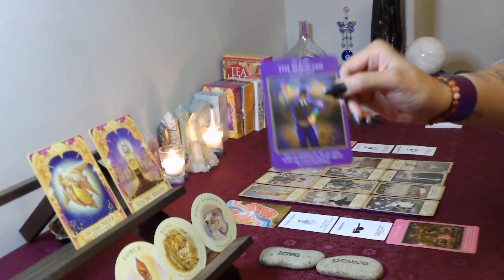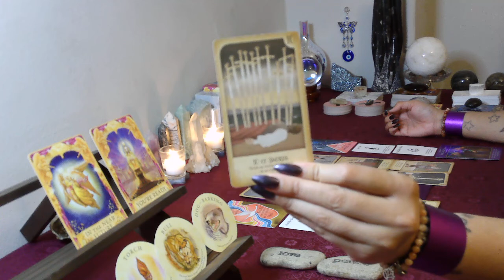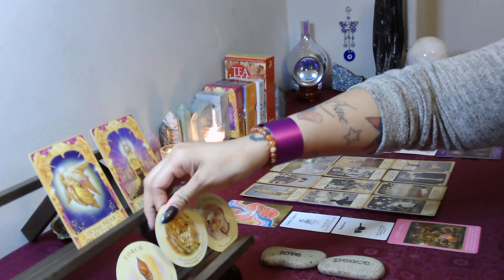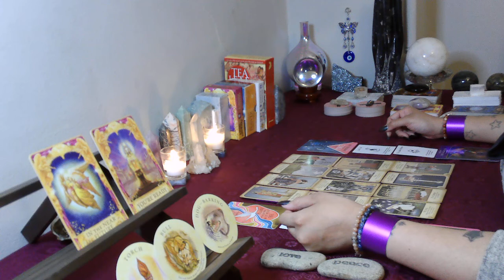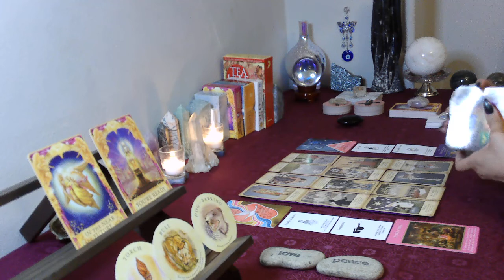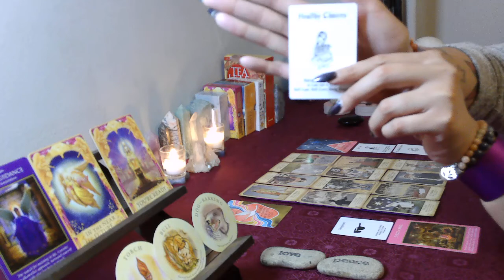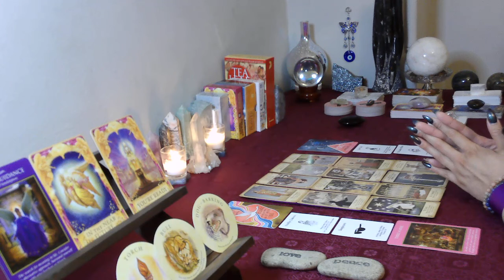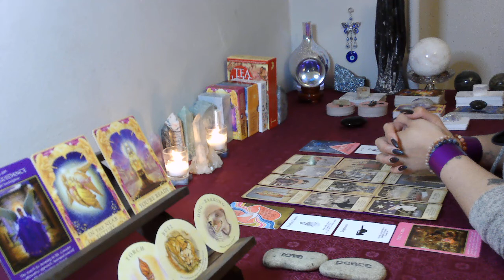FIRE SIGNS| 🙅🏽‍♀️CUTTING EVERYBODY OFF - CLEAN SWEEP OF YOUR LIFE! |369 DIVINE TAROT 🧿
🔮 Divinely guided & intuitive tarot & oracle messages. New videos uploaded often every chance I get! Including Daily Love Oracle messages that may be as YouTube Shorts or full videos.

I'm Shartina and it's my pleasure to bring you the divinely guided and intuitive tarot messages you need, right when you need them.

🧿 General astrological readings

💫These are not gender specific readings and the energetic roles can show up as opposite for you or your person. Especially, for cross-watchers, long term connections, or relatives.

✨️ 369DIVINETAROT.COM

-or-
🎁(Chime) @Shartina-Curry

Capricorn Tarot
Aquarius Tarot
Pisces Tarot
Aries Tarot
Taurus Tarot
Gemini Tarot
Cancer Tarot
Leo Tarot
Virgo Tarot
Libra Tarot
Scorpio Tarot
Sagittarius Tarot